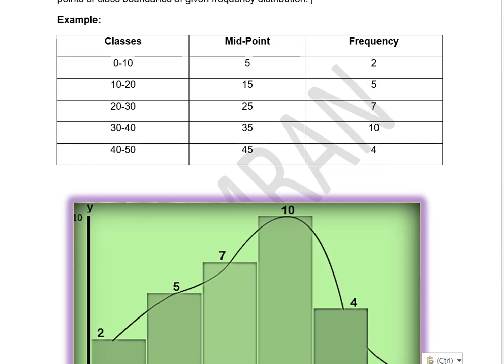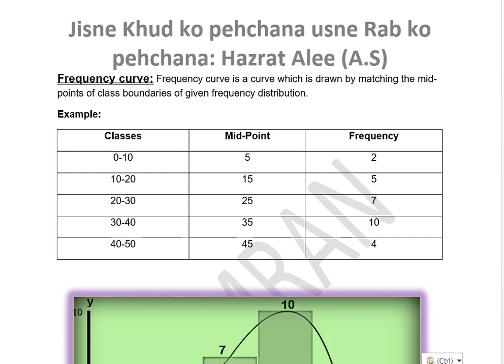How to draw the graph of frequency curve in Stat explained in Urdu/Hindi|Online Stat Lectures I Com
This video will show you the information about
Frequency curve lecture,
How to form frequnecy cuve in statistics,
How to make frequency curve graph in Business stat,
Online lectures business statistics,
I Com part 2 b Stat online lectures,
Presentation of data in Stat,
Presentation of data in statistics in Urdu/Hindi,
Chapter 2 presentation of data I.com Part-2,
B Stat lectures in Urdu/Hindi,
Ways to present data in statistics,
How to construct frequency distribution table,
I Com part-2 Statistics chapter 2 presentation of data,
Graphical presentation of data in stat,
Array form of data in stat,
Tabular form of data in stat,
Graphical form of data in Stat,
Class limits vs Class boundries difference,
How to convert class limits into class boundries,
Parts of table in stat,
Charecteristics of good table in stat,
How to make bar charts,
What are bar charts anf their types,
Simple bar chart vs multiple bar chart,
Componenet bar chart in stat,
Percentage component bar chart,
Sub divided rectangle in stat,
Pie chart and how to draw pie chart in business stat,
How to draw histogram in stat,
What is the difference between frequency curve and frequency polygon,
What are ogive and their types,
What is midpoint in statistics,
What is class interval in stat,
What is range in stat,
What is frequency, total frequency, cumulative frequency, and relative frequency,
How to find class boundries from mid-point in stat,